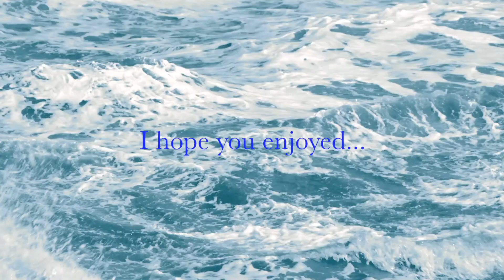Journal of Siburath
A story that sheds even more light into the region known as The Snout of Omgar and the first humans to set foot on it.